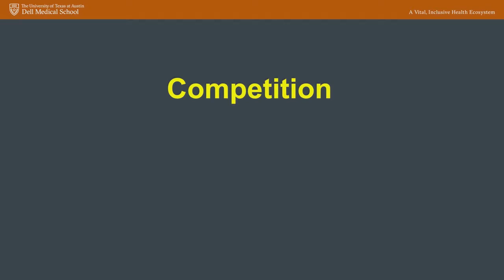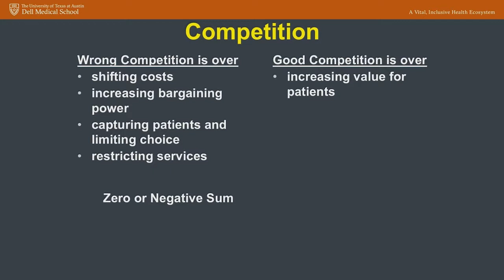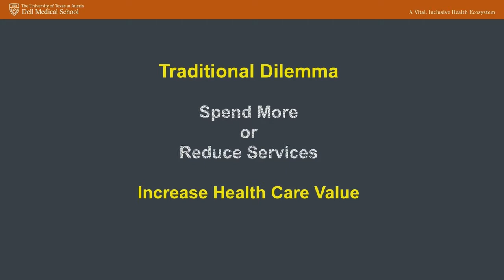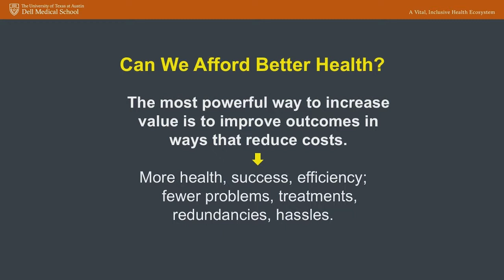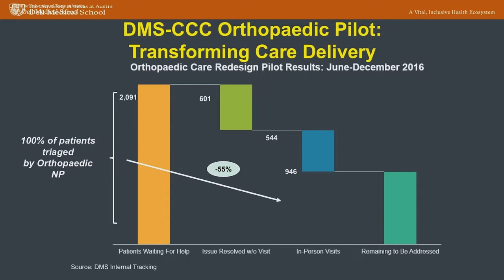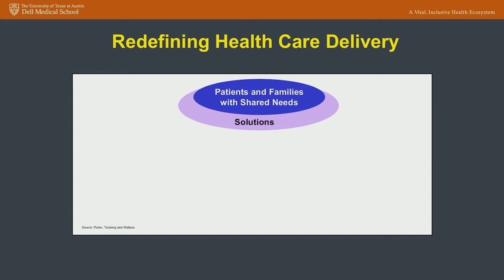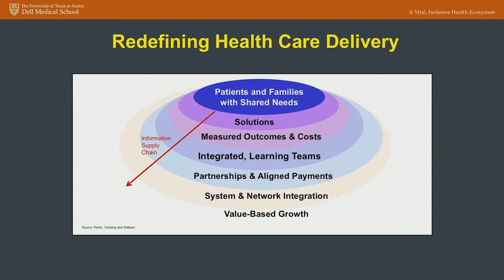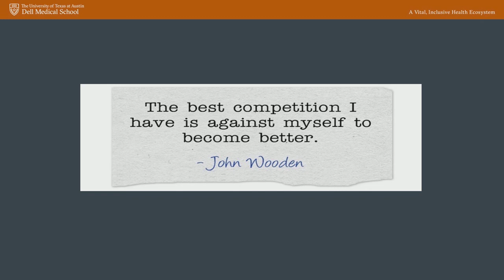Elizabeth Teisberg | High Value Health Care: Achieving Ever-Better Outcomes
Competition is what drives our economy, but in health care it looks and feels different. Are providers competing for the right prize? Elizabeth Teisberg, a champion of value-based health care, unpacks competition and presents an alternative strategy to help the industry focus on the right type of competition.

Elizabeth Teisberg is available for paid speaking engagements including keynote addresses, speeches, panels, conference talks, and advisory/consulting services through the exclusive representation of Stern Speakers, a division of Stern Strategy Group®.